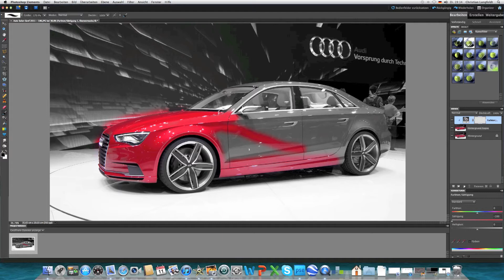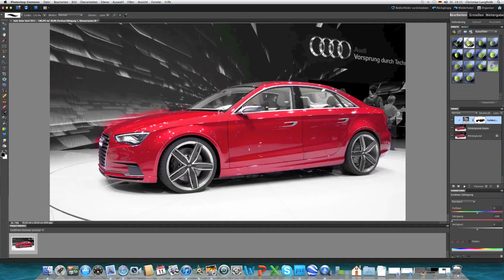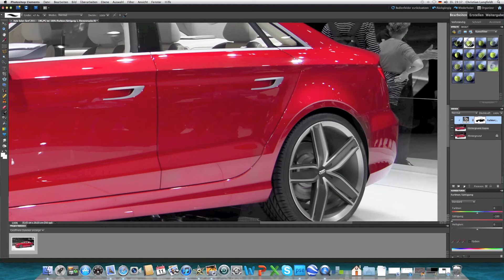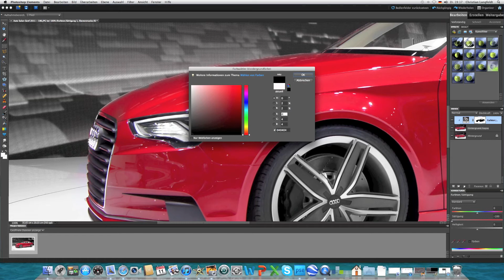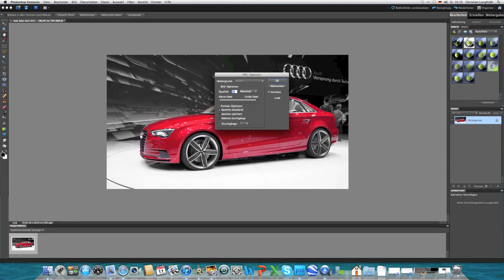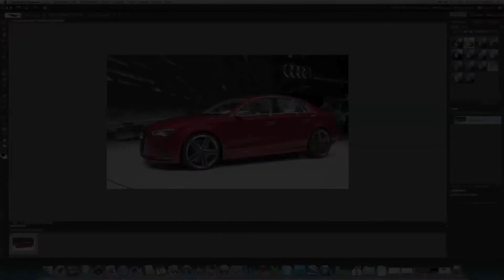Adobe Photoshop Elements 9 für Mac - Colour Splash oder Sin City Effekt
Tutorial für Adobe Photoshop Elements 9 für Mac OS X Lion - Colour Splash oder Sin City Effekt